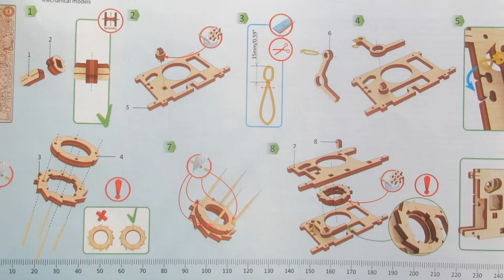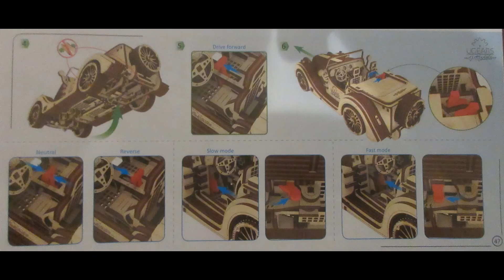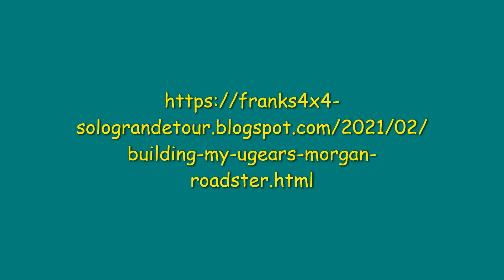Building my UGEARS Morgan Roadster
Step By Step Construction of the Ugears Model Morgan MV-01 Roadster